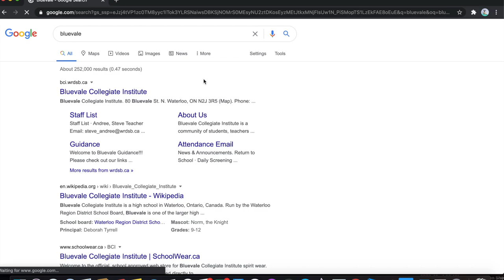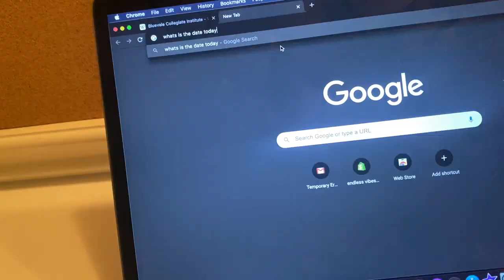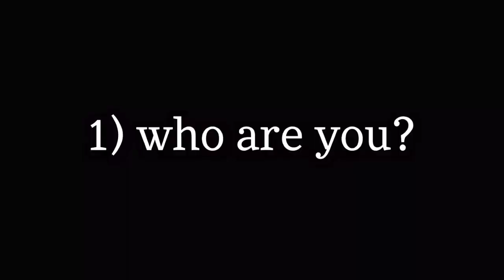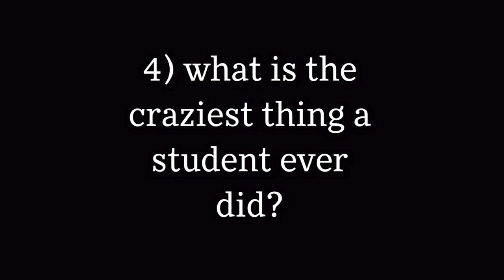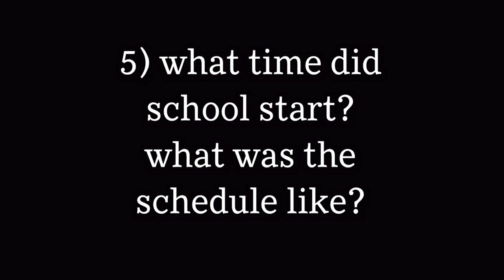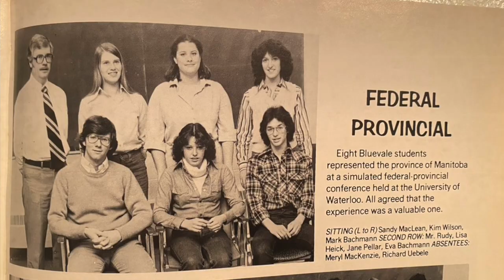BCI in the 70s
Reminiscing about Bluevale in the 1970's with the first principal, Mr. Bob Chilton by former student Mike Witzell.